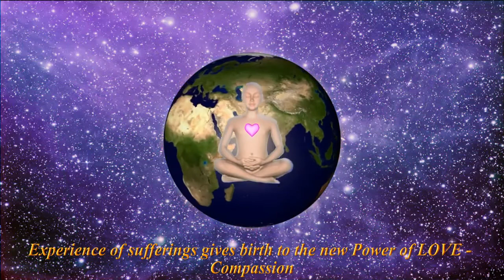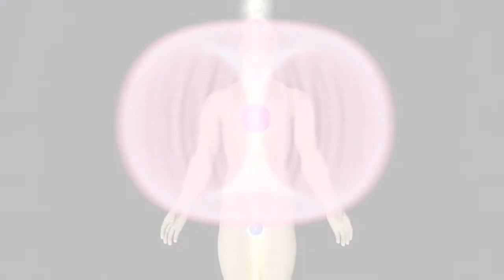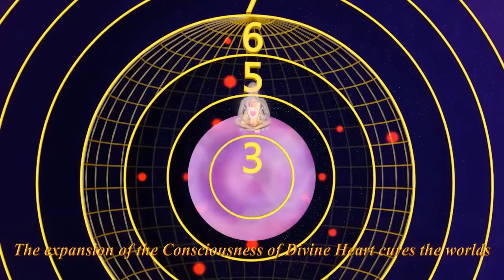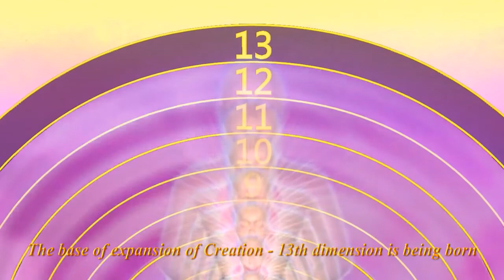Awakening Your Cosmic Heart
The heart is 3,000 times more powerful than the brain. When a human body is formed, it folds out of a beating heart and into a baby. The heart is the center of creation.

In this video I go over how to awaken your Cosmic Heart by embodying your Higher Self's Galactic perspective. I also explain how earth is you as much as you are the earth, and how you can upgrade your own dimensional space while living here on the planet.

Video clips from the Youtube Channel TRANSFIGURATION.

They actually have the most important videos on the internet.

If you enjoy my unique information and free content and would enjoy seeing more of it, please consider donating for as little as $10, $5, or $1 to help lightworking efforts grow more eminent in the community. You cannot find this information in most of these videos anywhere else :) thank you